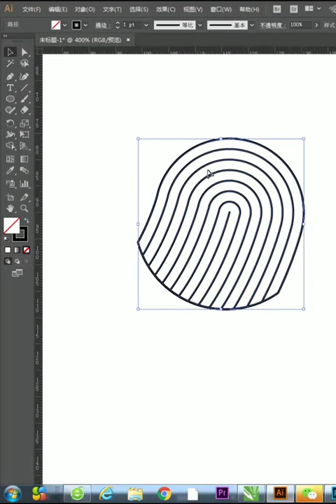Corel Draw Tutorials for beginner with simple step cdr tips # 461